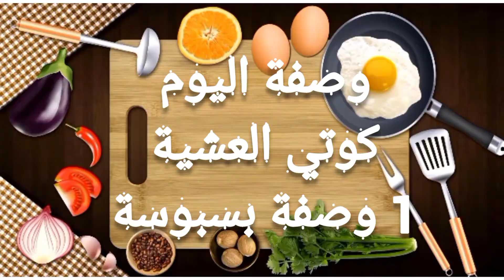الجزء الاول : اليوم وجدت معاكم كوتي كامل بالحلو و المالح انشاء الله غدي تجربيه و غدي تشكريني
المكونات

3 بيضات
كيس فانيلا
شوية الملح
كاس ونصف سكر ( العبار كاس دانون )
2 كؤوس زيت
2 كؤوس دانون بنكهة البنان
2 كؤوس سميدة رقيقة
2كؤوس دقيق
3 اكياس خميرة الحلويات